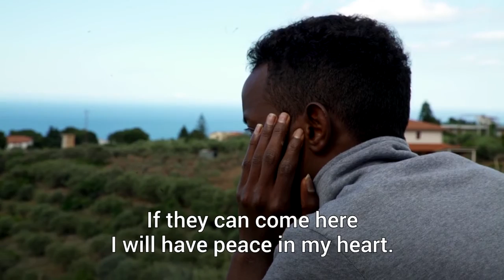De levensgevaarlijke reis van Omar | UNICEF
Omar uit Somalië weigerde te vechten voor Al-Shabaab en daarom moest hij twee jaar geleden vluchten. Wat volgde was een levensgevaarlijke reis. Hij viel in handen van Libische mensenhandelaren en belandde in de gevangenis. Gelukkig is Omar nu veilig. Hij woont in een opvangcentrum voor minderjarige vluchtelingen op Sicilië. Alleen mist hij zijn familie wel. Heel erg zelfs. "Ik moet elke dag aan ze denken."